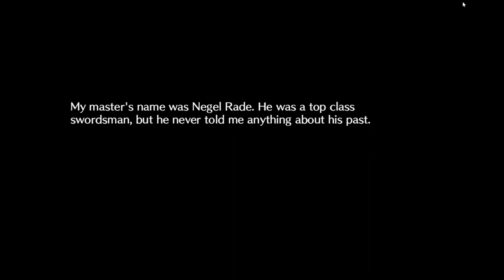Obscurite Magie : The Blood of Kings - Part 1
Obscurite Magie : The Blood of Kings

Fifteen years ago, the ruler of the Giselian Empire was deposed in a coup d’etat. The current ruler, Valon, imposes heavy taxes on the people, but the imperial army is strong and the nation is secure. The people suffer from the steep taxes, but very few dare speak out.

Lietta Fane is a girl who works as an adventurer in the Giselian Empire. She was raised by her swordmaster Negel for as long as she can remember. She never knew her parents. In addition to her adventurer work, she’s also searching for the person who killed Negel.